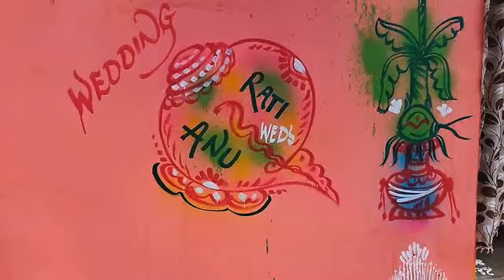Wedding Ceremony👰💍🤵💒. Part-16. Chaturthi Pinda.